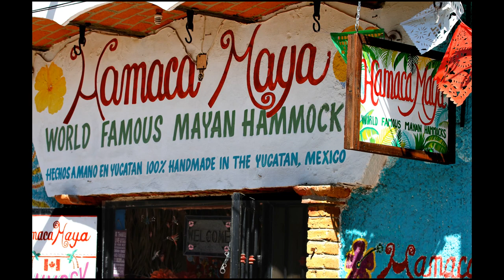La Peñita de Jaltemba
Nayarit, Mexico